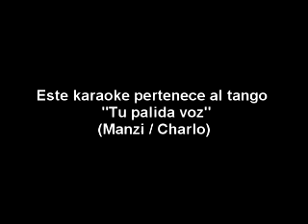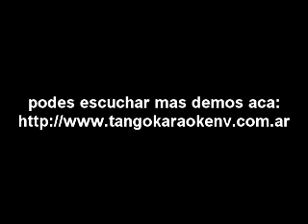TANGO KARAOKE - "tu palida voz" (Charlo/Manzi) DEMO